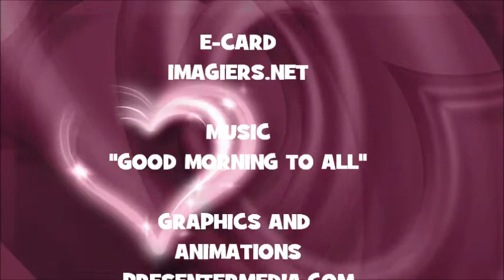¡FELIZ CUMPLEAÑOS MIGEL!